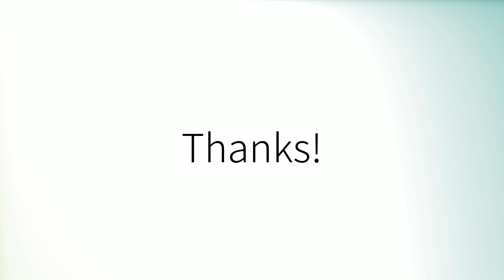How to pronounce 'Responded' (British English)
How to pronounce 'Responded' in British English.
Comment prononcer 'Responded' en anglais britannique.
Como pronunciar 'Responded' en inglés británico.
Wie man 'Responded' mit britischem Akzent ausspricht.
「Responded」の英語の発音の仕方